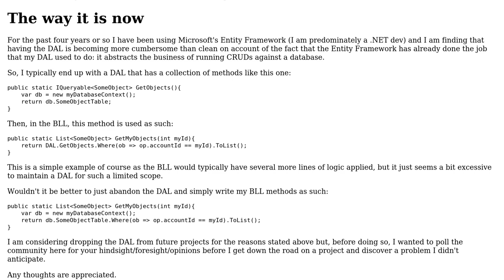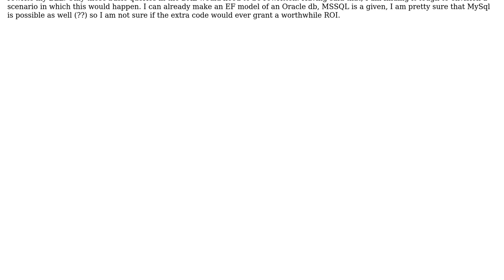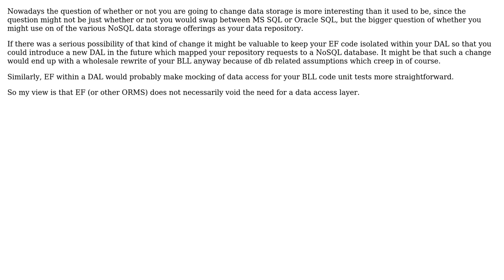Architecturally speaking, does a database abstraction layer, such as Microsoft's Entity...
Software Engineering: Architecturally speaking, does a database abstraction layer, such as Microsoft's Entity Framework, void the need for a separate Data Access Layer?

With thanks & praise to God, and with thanks to the many people who have made this project possible! | Content (except music & images) licensed under CC BY-SA | Music | Images & others | With thanks to user Simon Whitehead user Matt Cashatt user Andrew T Finnell user Alex White and the Stack Exchange Network Trademarks are property of their respective owners. You are responsible for your own actions.